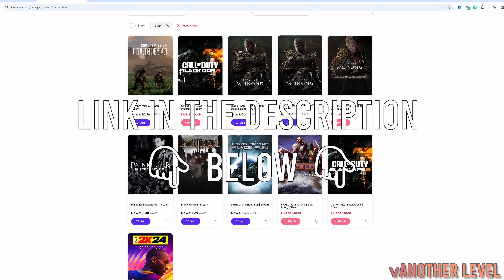Black Myth: Wukong Lies of P Mod Gameplay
In This Video I use a Lies of P, Pinocchio mod for  Black Myth Wukong Both Games in this video are for the most part are similar in gameplay as one is Souls Like, and the other action adventure, However Both of these games vary greatly in story. Are these games better when there together? Find out in this video.

Black Myth: Wukong is a 2024 action role-playing game developed and published by Game Science. The game is inspired by the classical Chinese novel Journey to the West and follows an anthropomorphic monkey based on Sun Wukong from the novel.

Lies of P is a 2023 action role-playing game developed by Neowiz Games and Round8 Studio and published by Neowiz.

Hope you guys enjoy the video Trust that there is a plan in place for more 🎮